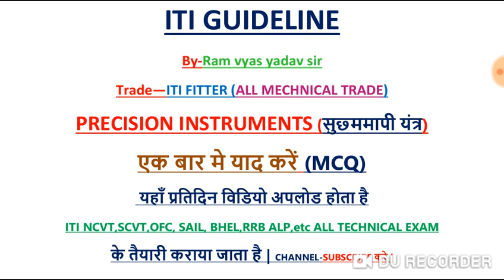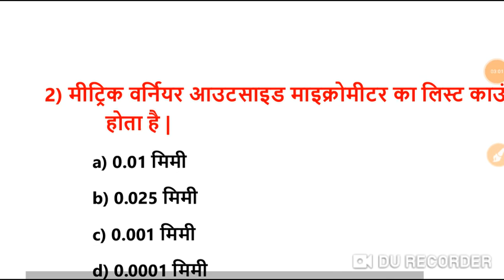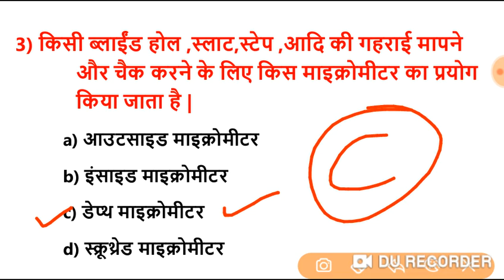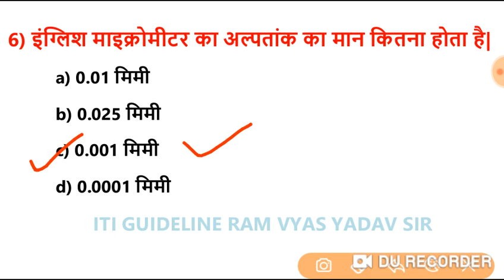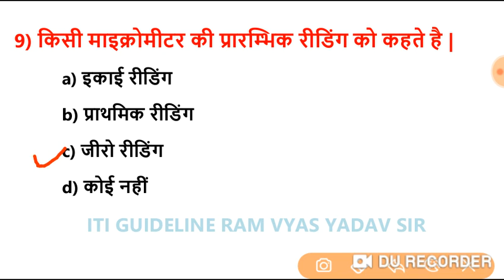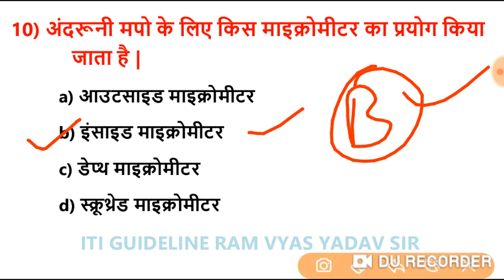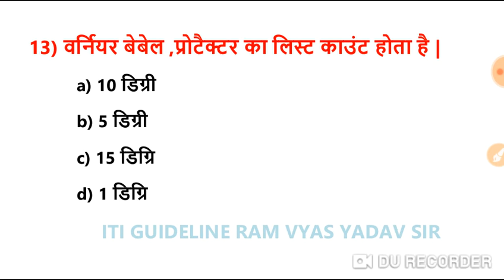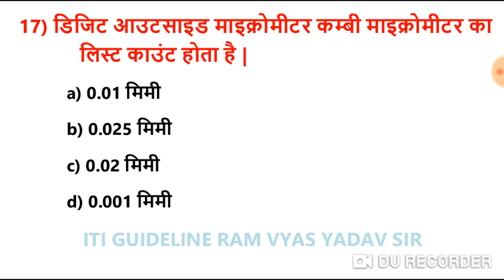itiguidelineramvyasyadav ( nimi )सुक्ष्मापी यन्त्र Trade theory MCQ